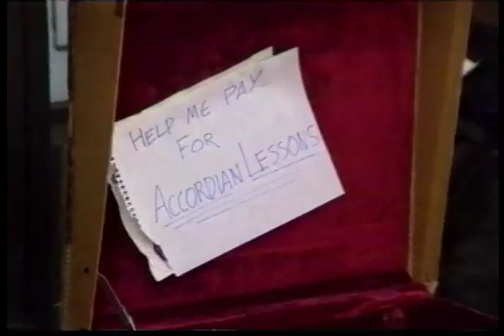Accordion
1994 - Adam Felber - of NPR's "Wait, Wait, Don't Tell Me" fame - back in the day before all that, playing the Accordion in Harvard Sq., Cambridge, MA. I kinda hope he hasn't gotten any better.